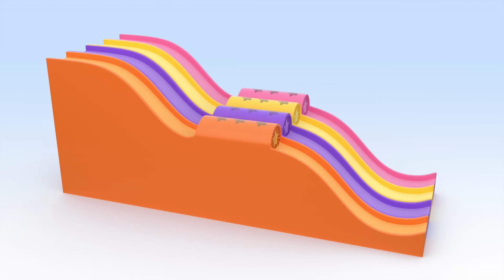Airplane Balloons | The baby ballons count to three | Learning adventures with Cleo & Cuquin